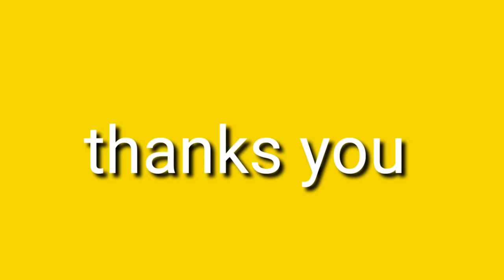Collecting 7 Sniper Rifles and AK47 Guns Thanos Gloves Machine Gun Water Gun Shotgun bow gun sword